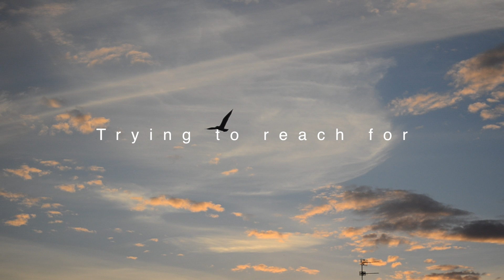I have nothing left.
Yepp yet another depressing video
I'm sorry it's boring and it's quickly put together but hey, it's something :)
I'll properly edit my next one I promise k

Please do NOT take this audio.
I spent hours searching for this audio, it was literally meant to be used by me.
This video was on private for a long time. It means literally everything to me, everything that I'm going through. Some of you's may know that Sultan has gone back to his owners, he never was really mine in the first place, I leased him.
He was my life, my heart, my feelings, he had my love, and my trust.
When you give up a horse it's hard, but never this hard. every night I go to bed thinking if this was the right decision or not.
I got told, you'll get over it, it'll just take a while. Well it's been a while, and I'm not over it, if anything it's gotten worse.

That pain you feel when he's not there.
I wake up every day thinking when I'm going to see his pretty little face again. I go to sleep every night wishing and hoping that the next day I'll wake up back in my house, and be ready to go see him.
I can never stop thinking about him, ever.

Sultan, I love you so much, and I mean it.
The last words I said to him were '' I love you, never forget me, ever. No matter if my legs hanging off, or it's the last thing I do, I will come back. one day I will have my hands round you once again, and I'll never let go, ever.''

I'm sorry Sultan. I'm sorry I left, I'm sorry I went away.
It doesn't hit you until a few days later, when you realise they are actually gone.

Sultan, I love you with all my heart, and I mean it.